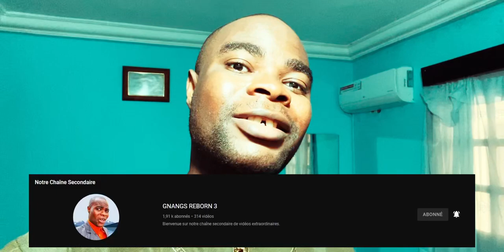Il fait des révélations sur Les Profiteurs de cette situation